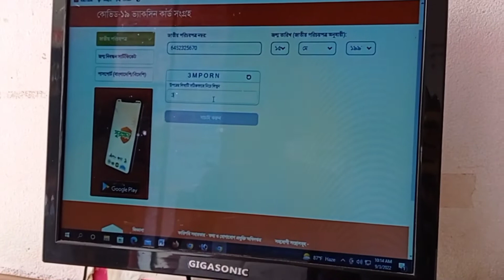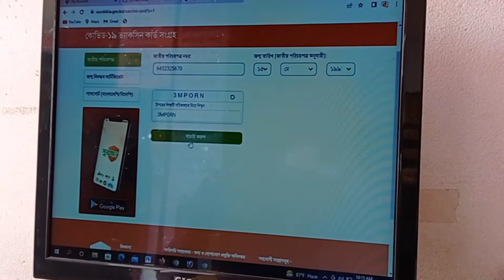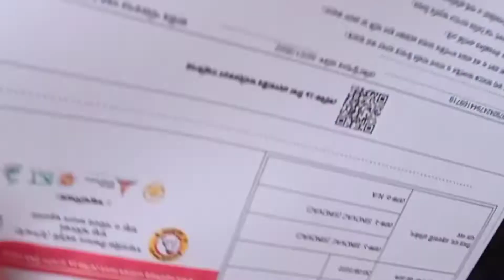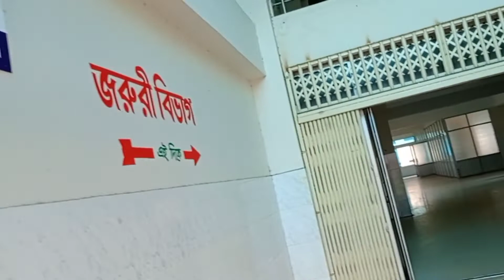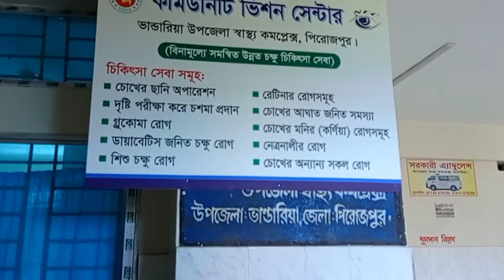কভিড ১৯ এর তৃতীয় ডোজ নিলাম।ভান্ডারিয়া স্বাস্থ্য কমপ্লেক্সে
কভিড ১৯ এর তৃতীয় ডোজ নিলাম ভান্ডারিয়া স্বাস্থ কমপ্লেক্স থেকে। উপজেলা পর্যায়ে আমার দেখা সব চেয়ে সুন্দর স্বাস্থ্য কমপ্লেক্স এটা।